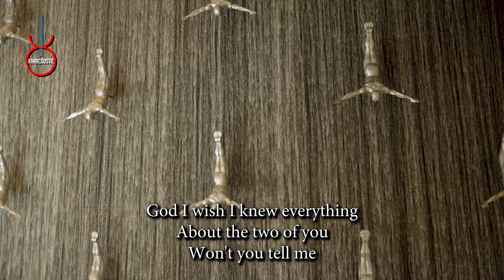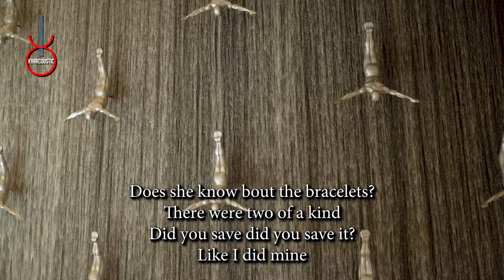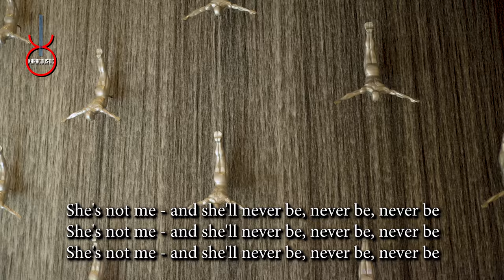Shes Not Me Part 2 by Zara Larrson Acoustic Guitar Backing Track | Acoustic Karaoke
Shes Not Me Part 2 by Zara Larrson An acoustic guitar backing track produced by Karacoustic Songs. This track is available in Lossless and MP3 format that you can download